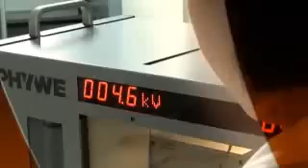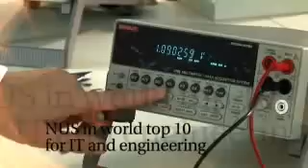NUS - Faculty of Engineering